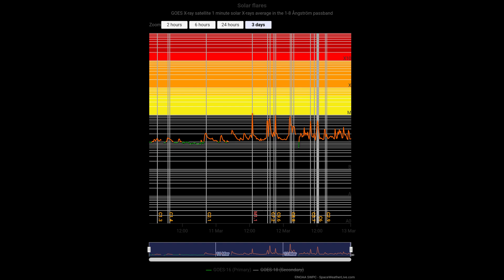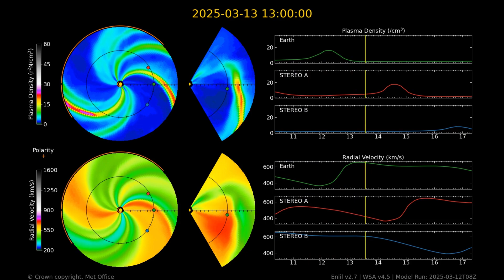Don't Look Back, Solar Activity Returns,The Last 48 Hours Of Our Star March 12 2024 4K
Good Evening,
All SDO footage is of the last 48 hours, all Helioviewer footage is from the last video upload to now. Thanks for joining me to stare at the sun. Have a nice day, I'll see you back here soon for the next video. Stay Ready, and Keep Watching.
Solar Weather Report:
 Solar flare activity remains categorically low due to only C-Class flares being observed, but the frequency of the flares has increased. There have been nearly 20 C-Class flares observed from an unclassified region just beyond the east limb near S17. Region 4019 (N06E04, Dac/beta-delta) exhibited growth throughout the period in its intermediate region but has been relatively quiet. Region 4021 (S06E42, Cai/beta-delta) also grew in the number of spots and had a C3.5 at 12/0402 UTC.There have been no Earth-directed CMEs in the coronagraph imagery.

Forecast: Despite the elevated activity beyond the east limb, the forecast for flare activity remains low until the upcoming region(s) come into view. Therefore, there will remain a chance for M-Class (R1-R2 Minor-Moderate) flaring 13-15 Mar.If the two regions with delta configurations, Regions 4019 and 4021, were more active, probabilities for X-class activity would have increased. But, given they have been relatively quiet, chances for R3 Strong events remain low (5%).Energetic Particle The greater than 2 MeV electron flux at geostationary orbit has been oscillating around 1000 pfu throughout most of the period. A gradual rise in the solar wind speeds may be suppressing the elevated electron flux. Regardless, the event continues. GOES-16 recorded a max of 1,990 pfu at 12/1550 UTC.With no notable flares, the greater than 10 MeV proton flux has remained at background.

Forecast: The greater than 2 MeV electron flux is expected to continue to rise at or above threshold during the diurnal maxima through 15 Mar. The greater than 10 MeV proton flux will remain at background.
Solar Wind

Solar wind parameters became enhanced starting between 12/06-09 UTC. During this time there was a jump in the density, rise in the solar wind speeds, and an increase in the strength of the interplanetary magnetic field (IMF) strength. The arrival of the corotating interacting region ahead of the negative polarity coronal hole (CH) high speed stream (HSS) is the most likely culprit of this disturbance.Total field has been between 7-12 nT with much of the period having a constant southward Bz component near -10 nT. Solar wind speeds have risen now towards 550 km/s. The phi angle has been primarily in the negative (towards the Sun) orientation.

Forecast: Solar wind parameters are expected to remain enhanced through 15 Mar due to the continued connection with the CH HSS.
Geospace
The geomagnetic field reached G1-Minor storming levels during the 15-18 UTC and 21-24 UTC synoptic periods, but has been unsettled to active otherwise.

Forecast: Due to the continued southward orientation of the IMF, G1-Minor storming conditions are expected to continue. Earth is expected to maintain its geoeffective connection with the negative polarity CH 13-15 Mar. Conditions during this time will remain at active levels

Latest Solar Events:
Spotless days
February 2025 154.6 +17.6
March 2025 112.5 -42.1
Last 30 days 140.4 -7

 Artist: Ares Inamorta
Song title(s): Don't Look Back
Album: Chapter 8

(Solar Dynamics Observatory) United Kingdom ENLIL European Space Agency "EUHFORIA" (This is the ESA's version of the ENLIL Spiral) NOAA WSA-ENLIL (Helioviewer)